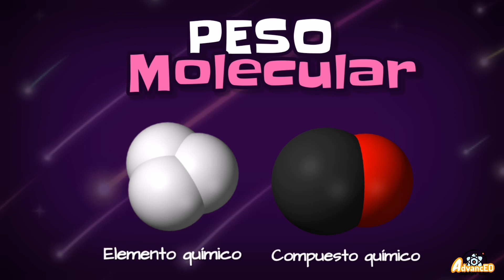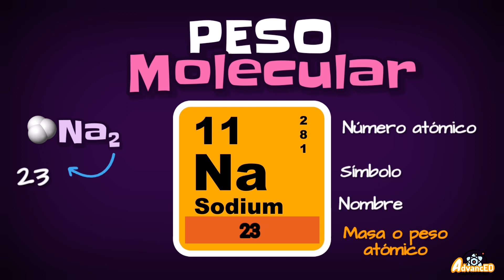COMO CÁLCULAR EL PESO MOLECULAR ⚡ejemplos y ejercicios de peso-masa molecular fácil y sencillo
Aprende como calcular el peso molecular de una forma practica, fácil y divertida, la mejor educación de Google y YouTube para ti.